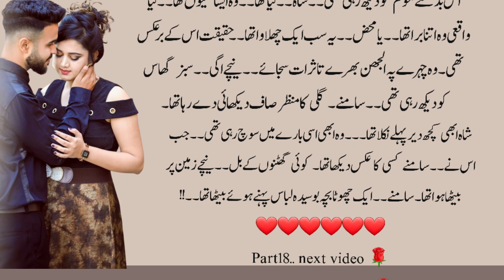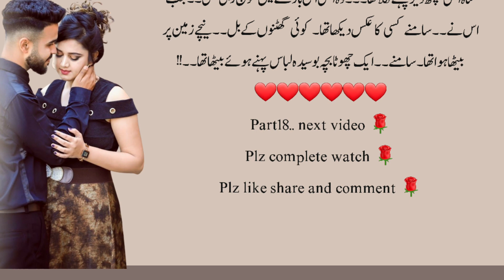khumar-e-ishq part17|very romantic bold novel||moral stories in Urdu Hindi||Urdu novel book stories